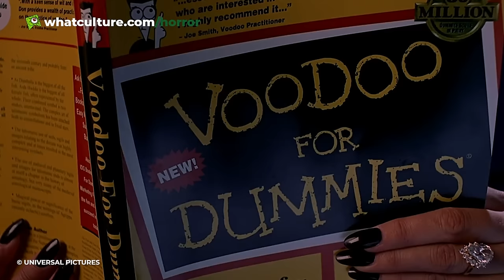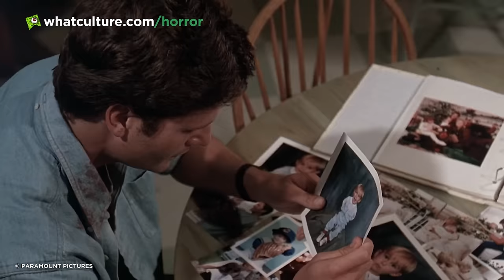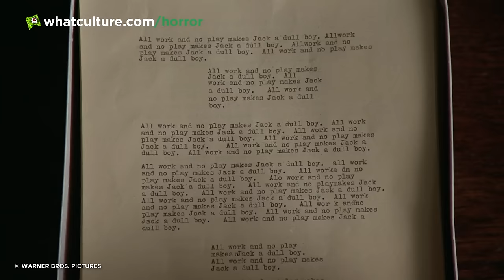28 Horror Movie Wishes That Went Horribly Wrong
Three wishes sounds great, but they come with dire consequences.